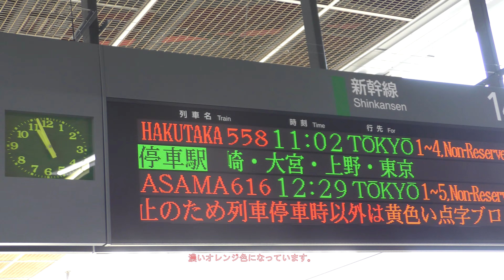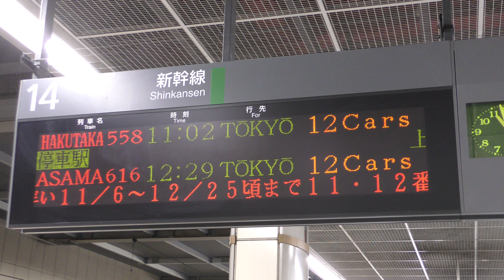北陸新幹線長野駅 上りホーム金沢方案内表示器の変化？ 231101 JR Hokuriku Shinkansen Nagano Sta.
北陸新幹線長野駅の13・14番線ホームの金沢方の表示器のオレンジ色が濃くなっているように感じたので撮影してみました。管理人の思い違いの可能性があります。
ただ、肉眼で見るとハッキリ違っていて、従来明るい色だったオレンジ色がすごく濃い色になっていました。現在と状況が違う可能性もありますので、あくまで撮影時点での記録とお考え頂ければ幸いです。